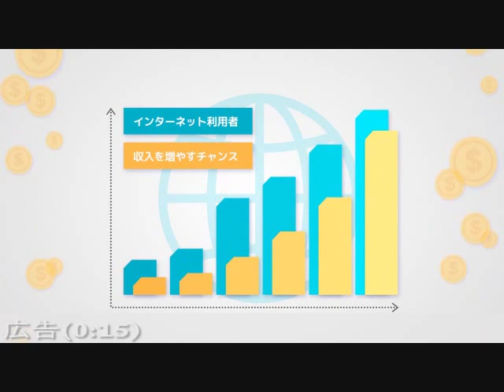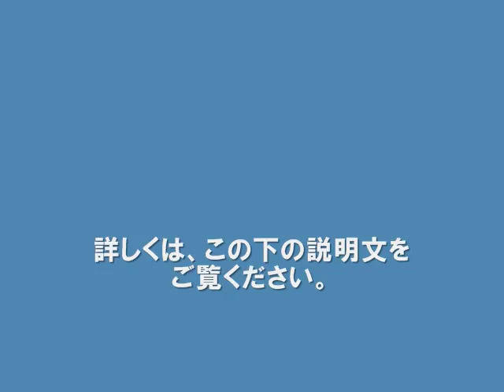浅草ビューホテルの２６階店舗から出火 東京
２６日午後０時４０分ごろ、東京都台東区西浅草３丁目の「浅草ビューホテル」２６階の店舗から出火した、と１１９番通報があった。ホテルは２８階建てで、東京消防庁によると、午後２時半現在、消火作業が続いている。けが人は確認されていないという。